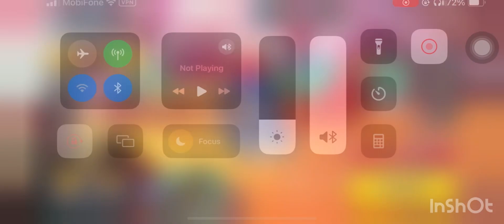CROB Mix & Match Snow Sugar Captain Ice 1091M | Jinx | Cookie Run OvenBreak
Guild Jinx!
Mix & Match Snow Sugar Captain Ice 1091M!🤩😭🤩😭🤩

00:00 Intro
00:08 Run
08:00 End